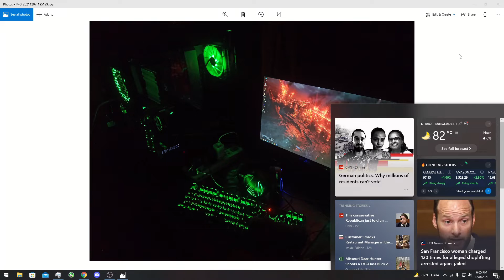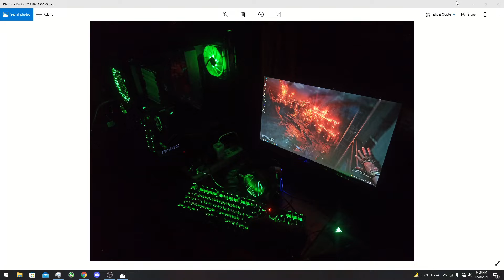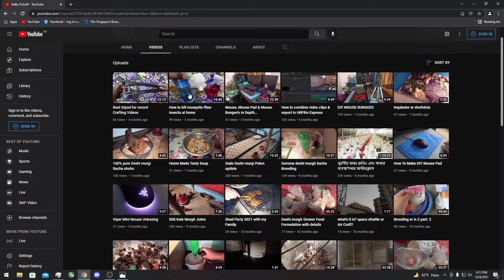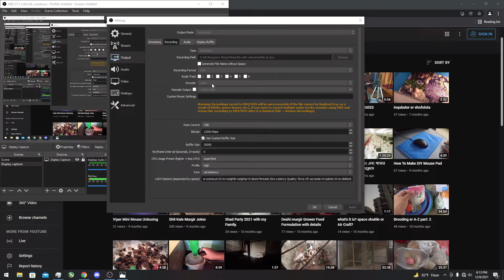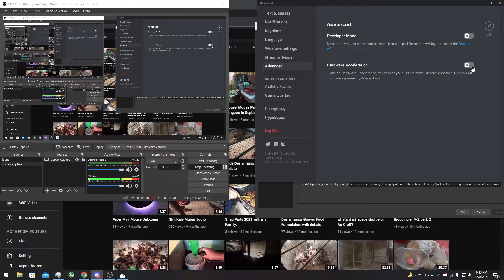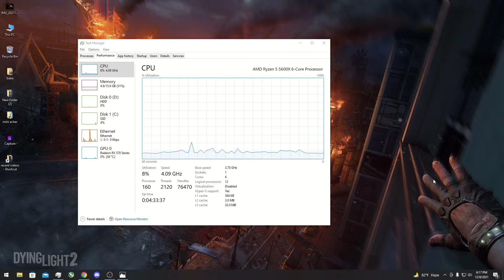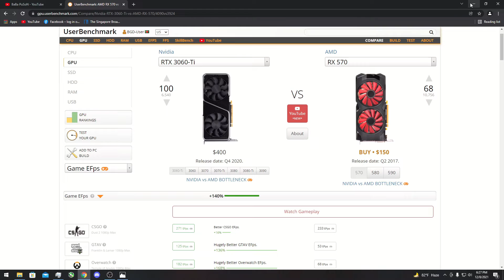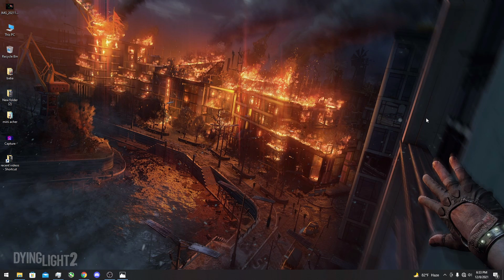Watch before buy a PC or PC Components